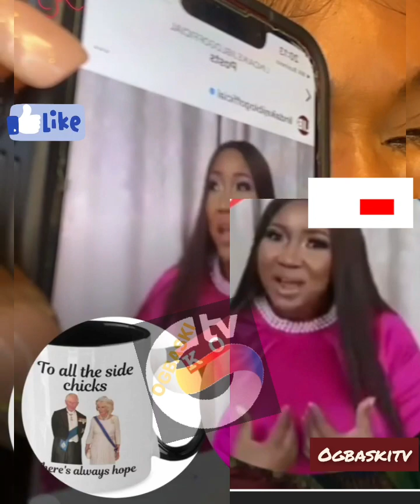Ejo To Wa Leni Ni Court Yee Kudi Ni, Ejo Mama Camila Ati Judy Austin Yul Edochie💖